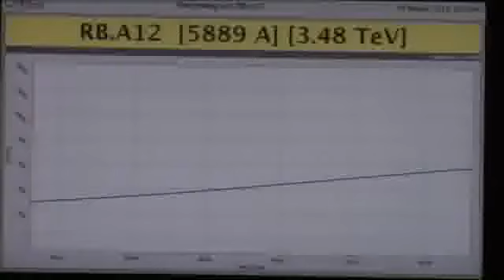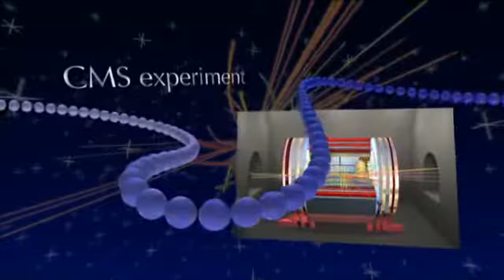CERN sets date for first attempt at 7 TeV collisions in the LHC